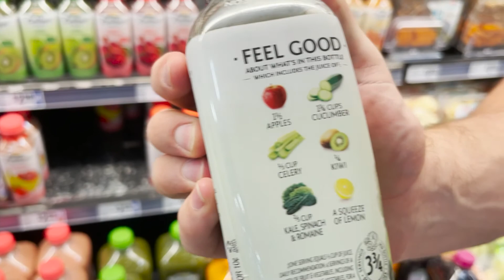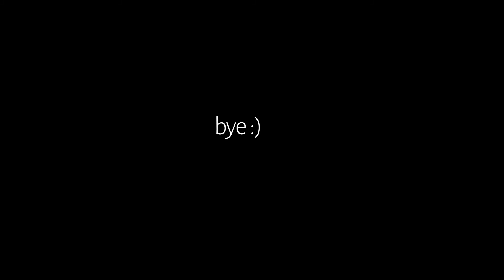youtube video #-A50FWggbDI